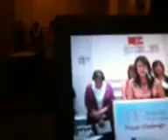Oracion de Mujeres con Julissa | Esperanza USA 2011 Washington DC